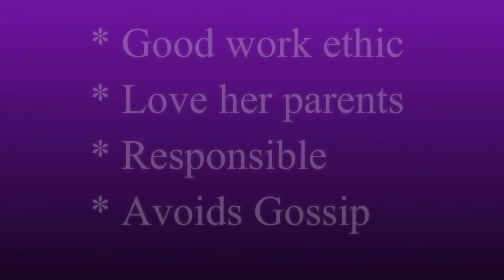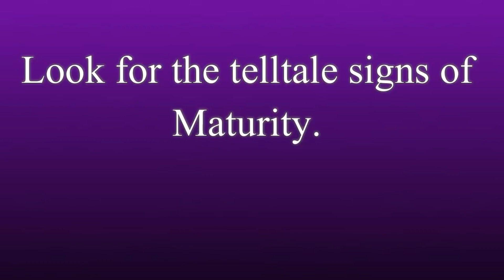A Simple Mindset For Finding A Quality Filipina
Retire in the Philippines with Reekay at LifeBeyondTheSea.
-- Loctote Flak Sack Ⅱ - Anti Theft Backpack..

If you find my content helpful, I appreciate the support.